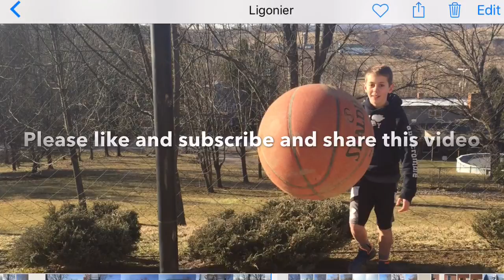Trick shots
Song kiss the flag
Artiest Parabelle